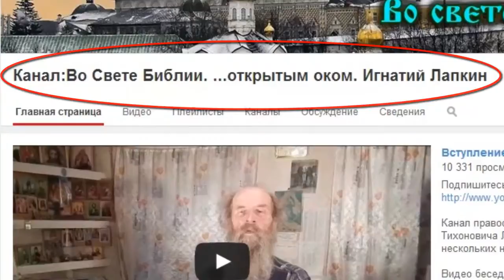Просьба о молитвенной и материальной поддержке благовестникам. 23.06.2014